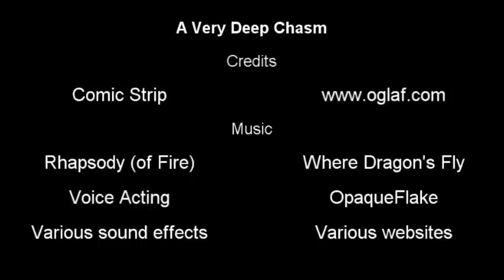Webcomic Dub; Oglaf - A Very Deep Chasm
Felt like dubbing one of my favorite web comic series out there, Oglaf!
And here's the results.

I DO NOT CLAIM ANYTHING HERE OTHER THAN VOICE ACTING.
Please view oglaf.com for other hilarious webcomics.
Please support Rhapsody of Fire ) by buying their tracks or just enjoying their music!

I wish I could do noble-man's voices well :|